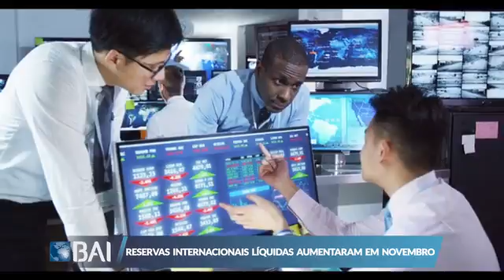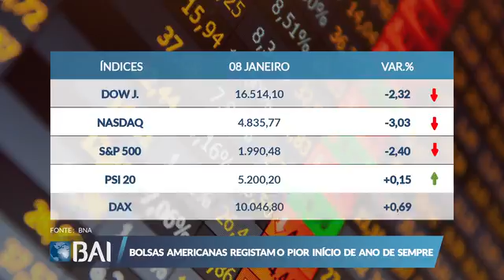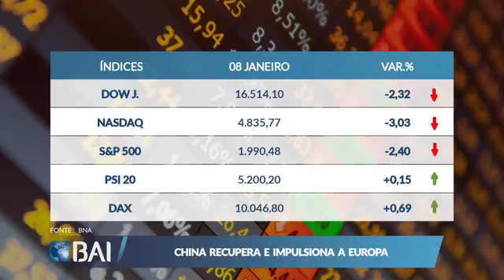Mercados ao Minuto 08-01